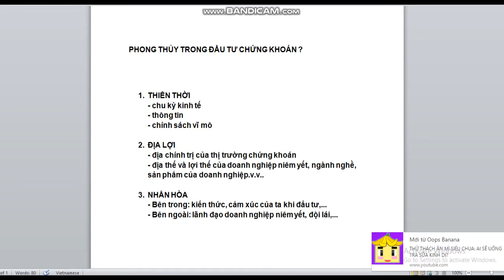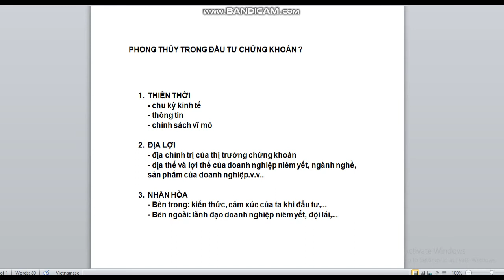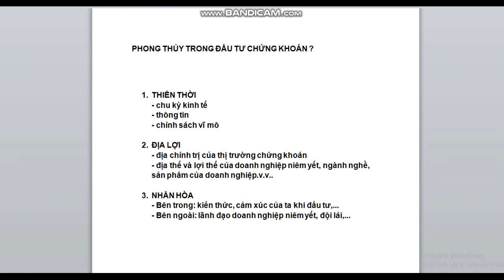Bí quyết đầu tư Chứng khoán hiệu quả. P33: Phong thủy trong đầu tư chứng khoán ?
Phong thủy trong đầu tư chứng khoán là gì ?
biết Thiên thời
biết Địa lợi
biết Nnân hòa
...có giúp ích gì cho đầu tư chứng khoán ?